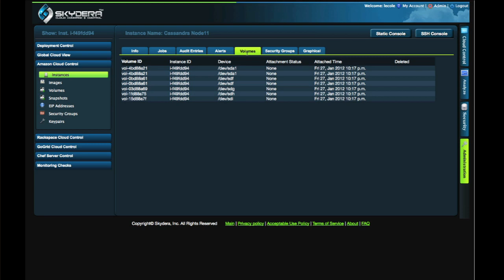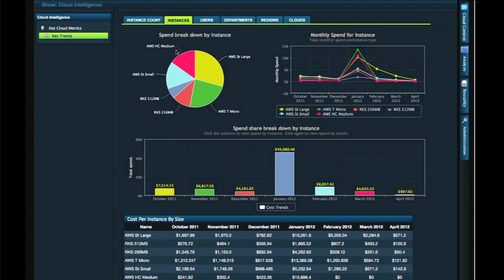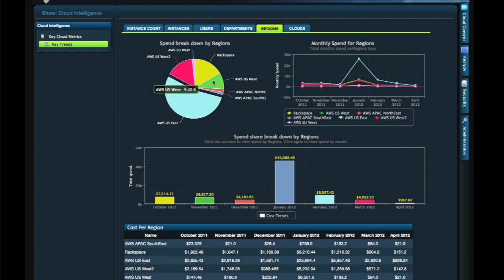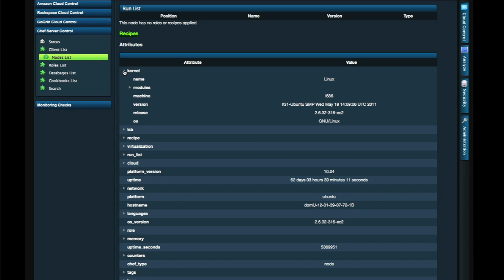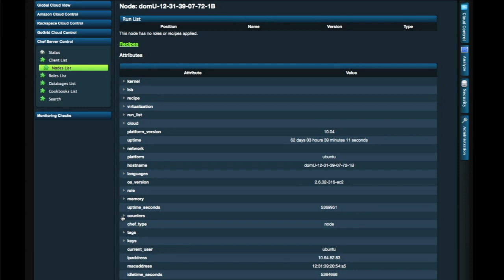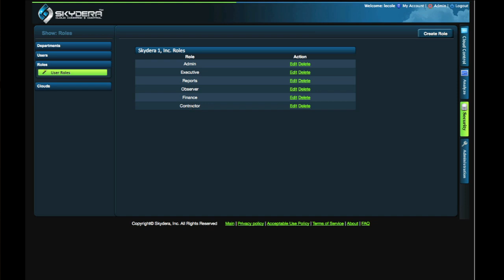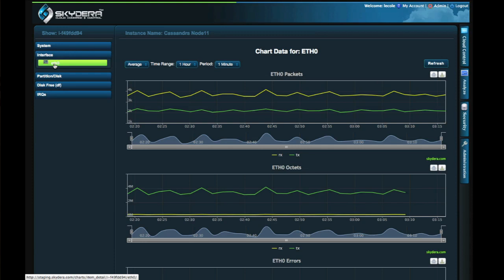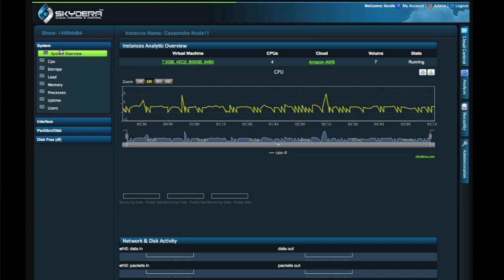Skydera: Best-in-Class Cloud Command & Control Products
Founded in 2009 in the Silicon Valley, Skydera is focused on providing best-in-class cloud command & control products and services that make the cloud enterprise a reality, while complementing both public and private cloud infrastructure services and vendors. Skydera C3 delivers true Platform-as-a-Service for cross-cloud IT and is customizable to support the demanding requirements of SaaS ISVs and IaaS/PaaS vendors.

"The cloud allows for explosive growth. The cloud gives us a lot of flexibility and a lot of utility. Skydera is from a small or medium size enterprise including startups," says Lecole Cole, founder & CEO, Skydera. "We have a dashboard to see what costs you have so you can see how many servers you are using per hour, how it breaks down per user and department and if you are utilizing all of your reserve instances. We also have an overall dashboard to see what the health of your infrastructure is over time."

Skydera C3 is the breakthrough cloud automation and management environment designed from the ground up to deliver easy-to-use Platform-as-a-Service (PaaS) for the age of cross-cloud IT. In addition to providing full-featured cloud application deployment and lifecycle management, Skydera C3 delivers the 4 major 'must-haves' for true cloud command and control in the age of the cloud enterprise. Those 'must-haves" are cross cloud PaaS, radically simplified developer self-service, intelligent automation & granular scaling, and intelligent cost controls.